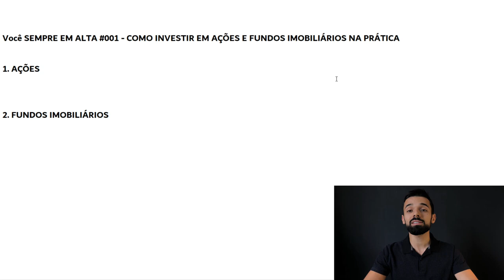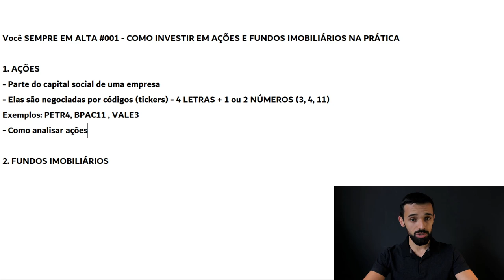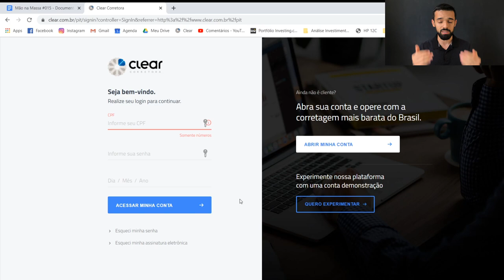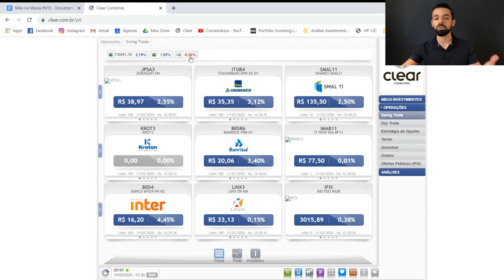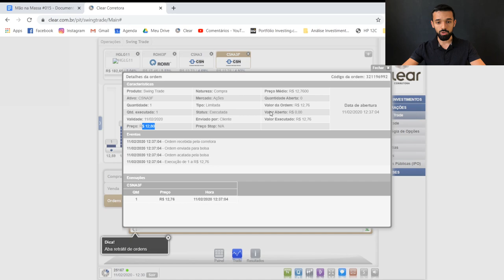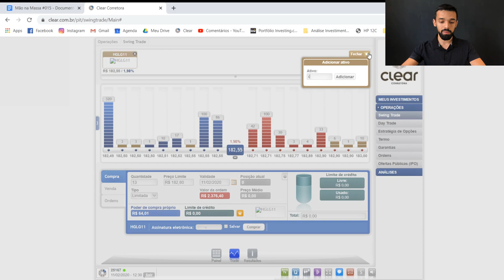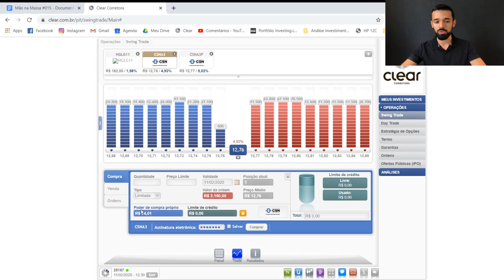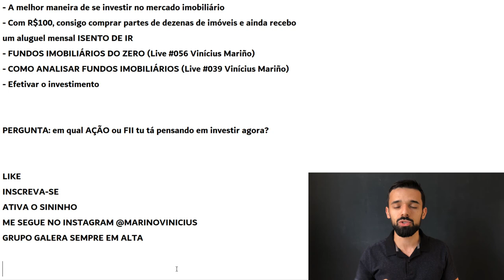COMO INVESTIR EM AÇÕES E FUNDOS IMOBILIÁRIOS NA PRÁTICA (DA TELA DO COMPUTADOR) | MÃO NA MASSA #015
Você quer investir em Ações ou Fundos Imobiliários mas fica inseguro porque não sabe exatamente como fazer isso na prática?

Neste vídeo, eu mostro, diretamente da tela do meu computador, o que significa cada informação na tela da corretora, como investir na prática, quais os principais cuidados necessários e inclusive onde você deve dar cada clique para conseguir investir.